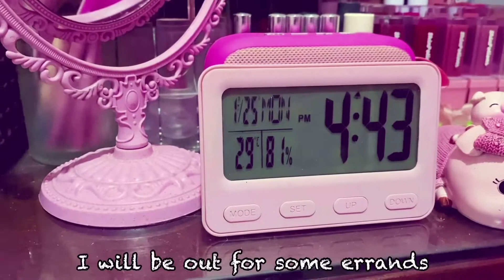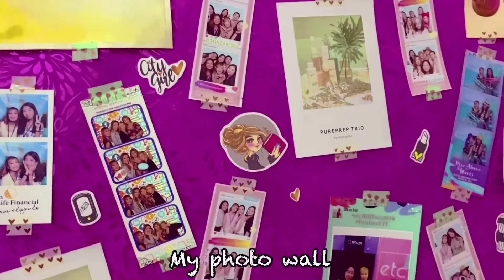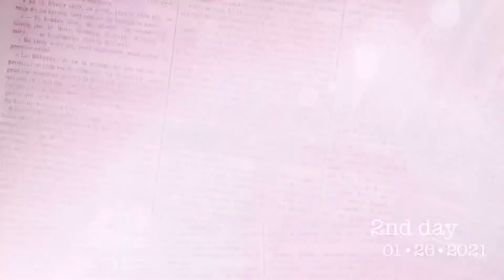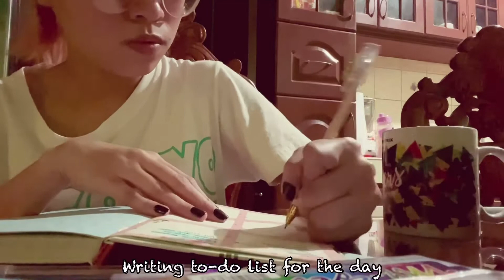WEEKLY VLOG 01 | errands, work-out, coffee💕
Hello loves!😘

How are you guys doing today? I hope you are all well and safe. Last year was such a roller coaster ride for everyone and this year I decided to start sharing more on my channel about my daily, weekly, or anything about my life. This week, I got lots of errands since I need to process some government documents and medical for work coz your girl will no more be working from home.  I hope you'll enjoy this video. Please always keep safe and God Bless!

xoxo💋
LMB

Please watch in1080p HD